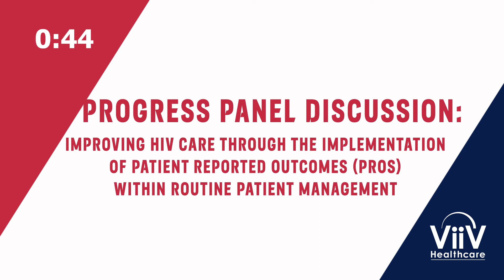Improving quality of life through Implementation Science; PROgress (shortened cut)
ViiV Healthcare recently announced positive initial findings from the PROgress study, which was designed to evaluate how the introduction of patient reported outcomes could improve the care of people living with HIV. Duncan Short, Director of Global Implementation Science sits down with members of the steering committee to discuss the results and why this is important for PLHIV.